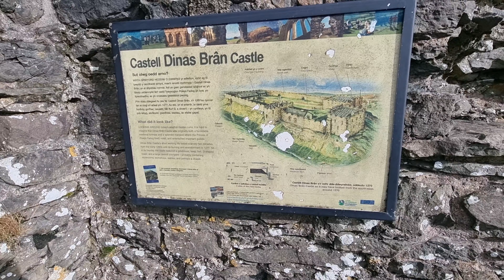Up the top of the mountain the castle